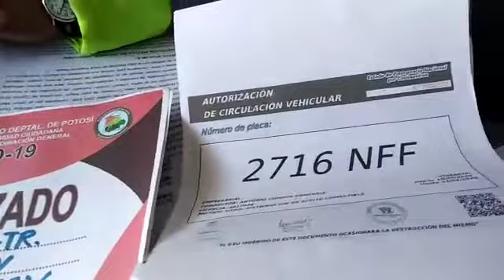Transito decomisa autorizaciones de circulación irregulares